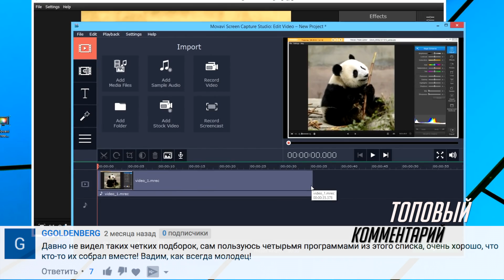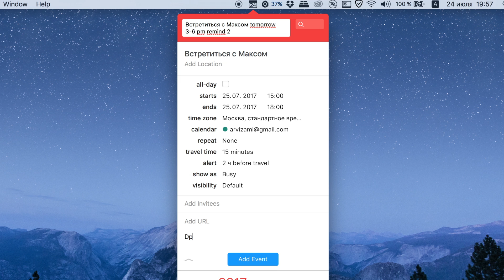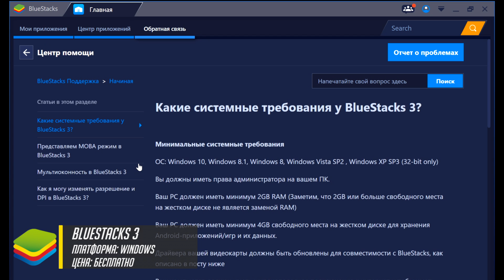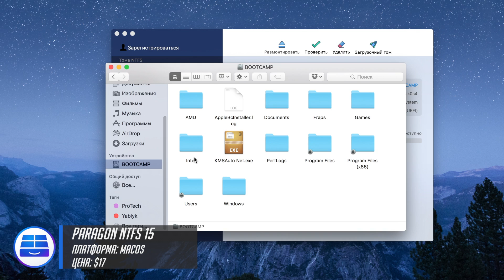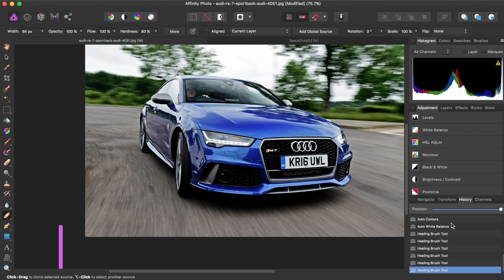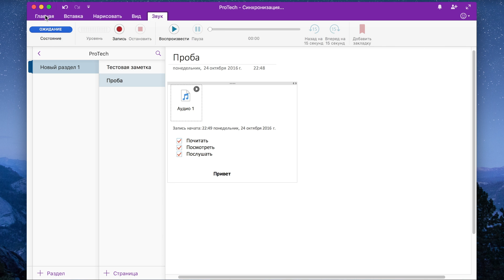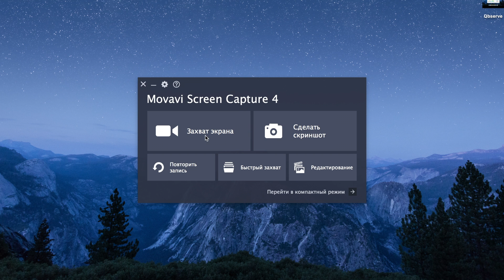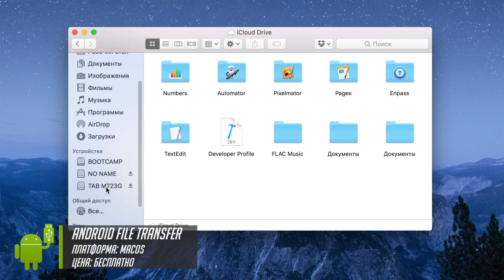ТОП-10 реально полезных программ для Mac и Windows которые тебе нужны |№3 ProApps Desktop от ProTech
Вы на канале ProTech и это топ 10 реально полезных программ для Mac и Windows, которые пригодятся в использование, а не будут просто занимать место на жестком диске. Вас ждет подборка самых лучших качественных и полезных программ для компьютеров на базе macOS (OS X, Mac) и Windows. Только лучшие приложения и программы для вашего ПК.

СПИСОК ПРОГРАММ (ССЫЛКИ В ПРИКРЕПЛЕННОМ КОММЕНТАРИИ):
- Softorino YouTube Converter 2 поможет быстро скачать, конвертировать и отправить на iPhone или iPad любое видео с YouTube.
- Fantastical 2 - лучшая альтернатива штатному календарю macOS.
- Bluestacks 3 - лучший эмулятор Android на PC.
- Paragon NTFS 15 поможет распознавать, читать, изменять и удалять информацию на NTFS дисках подключенных к Mac.
- Affinity Photo - отличная альтернатива Adobe Photoshop и Pixelmator на Mac и Windows.
- Things 3 - великолепный менеджер задач на Mac.
- Microsoft OneNote - мощный бесплатный кроссплатформенный заметочник.
- Qbserve проконтролирует чем вы занимаетесь на Mac и поможет повысить продуктивность.
- Movavi Screen Capture Studio знает толк в записи экрана на macOS и Windows.
- Android File Transfer распознает подключенный к Mac Android-девайс.